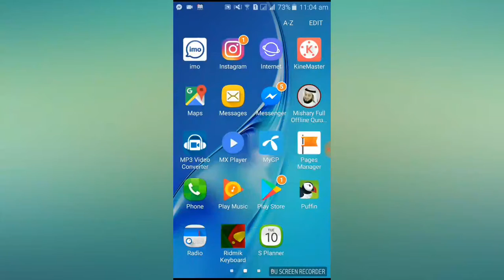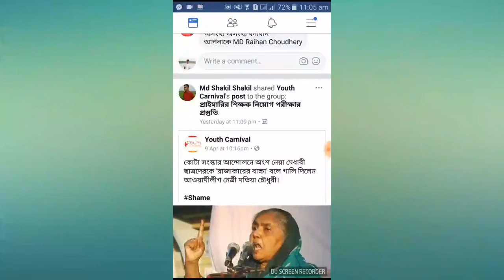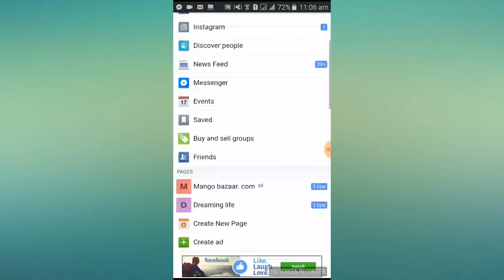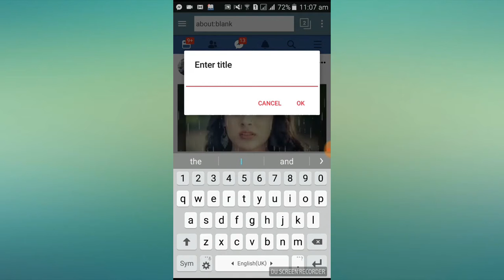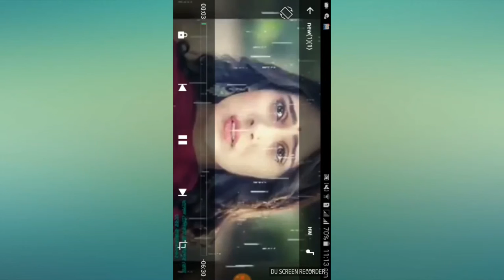How to Download facebook video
How to download facebook video ,2018